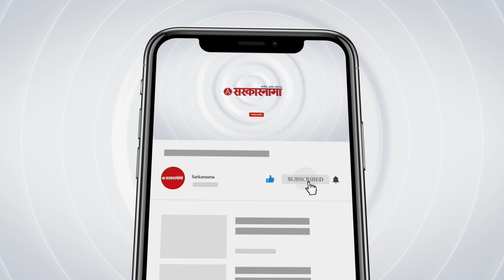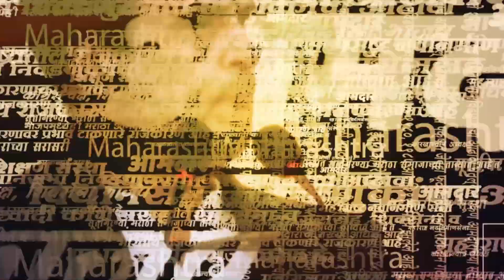Ajit Pawar म्हणाले,'जयंतराव तुमचा आमदार करतो' | Jayant Patil | Maharashtra Assembly | Sarkarnama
Ajit Pawar म्हणाले,'जयंतराव तुमचा आमदार करतो' | Jayant Patil | NCP | Maharashtra Assembly | Sarkarnama

(NS_SM_0723)